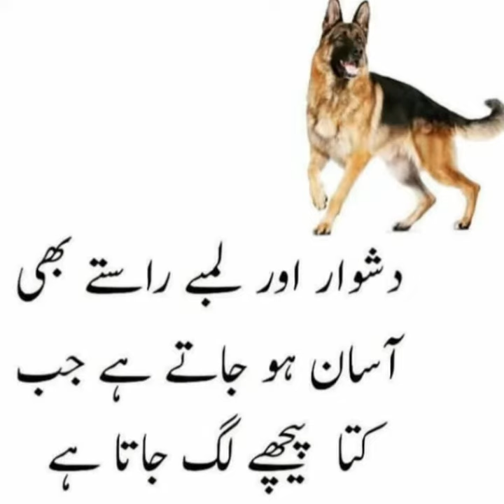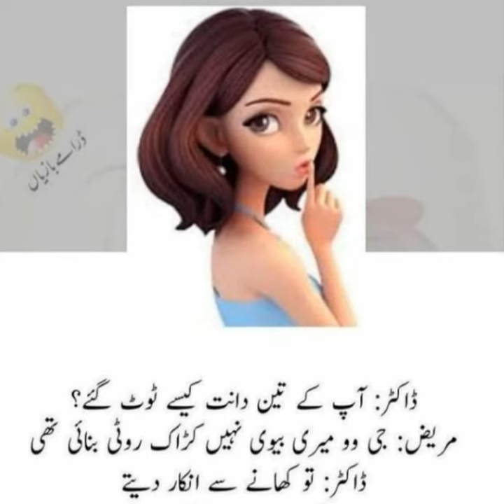Funny Video | Very Funny Poetry | Funny Poetry WhatsApp Status